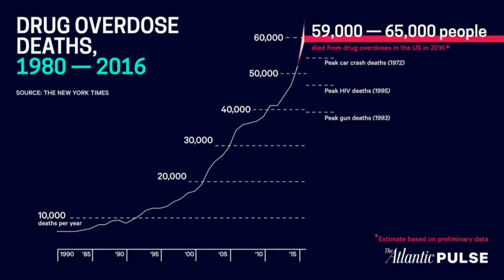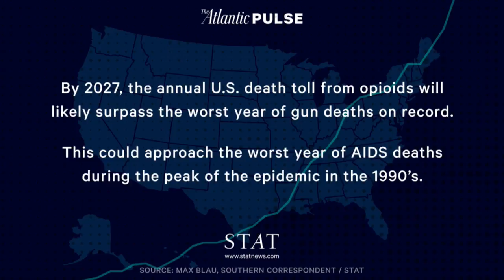Rewriting the Prescription for Opioids / PULSE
Richard Barth Jr., Chief of General Surgery, Dartmouth-Hitchcock Medical School
Jennifer Waljee, Assistant Professor, University of Michigan School of Medicine; Co-Lead, Michigan Opioid Prescribing Engagement Network
With Alison Stewart, AtlanticLIVE